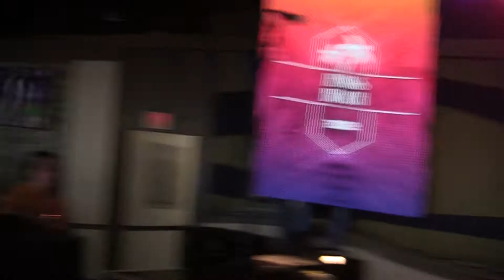What I Like About You & Mony Mony by The Flying Mueller Brothers 7/17/22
This video was recorded during the Summer of 2022 at Jenks Club in the Jenkinsons Pavilion on the Boardwalk in Point Pleasant Beach, NJ. The Flying Mueller Brothers mostly perform all around New Jersey and the metropolitan area, and each summer down the Jersey Shore: Sunday afternoons at Jenkinsons Pavilion in Point Pleasant Beach, NJ and some holiday weekend shows at the Beachcomber Bar & Grill in Seaside Heights, NJ.  The Band consists of twin brothers, Carl and Billy Mueller, their nephew DJ Mueller, Drew Benfante and Michelle Van Hoven.